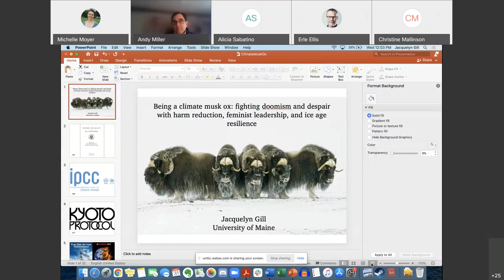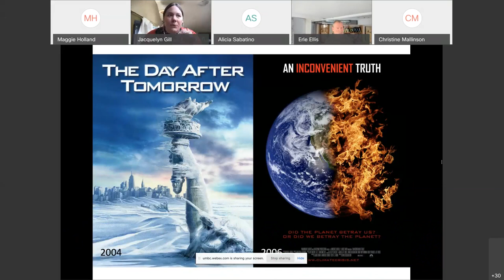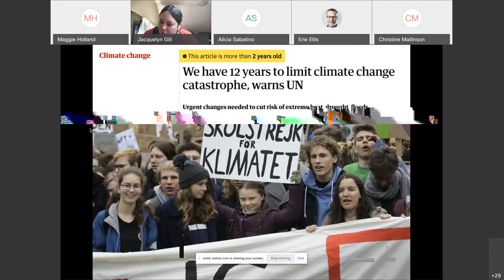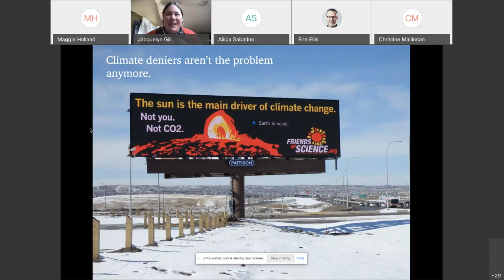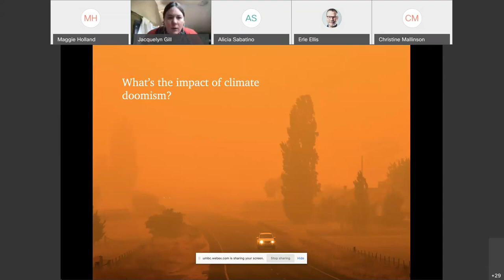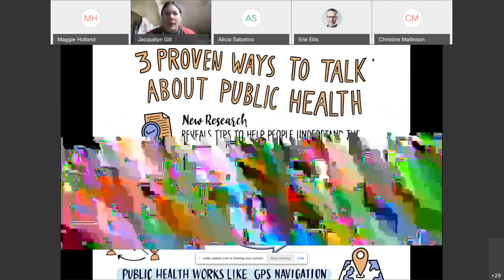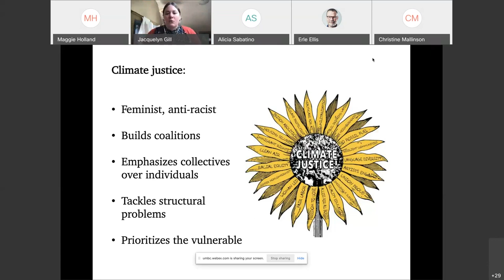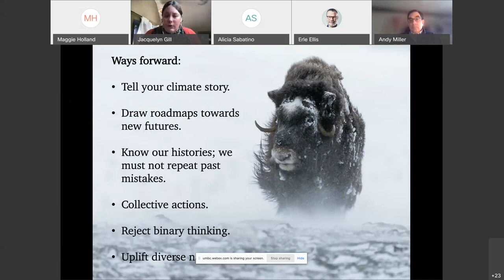GES Spring 2021 Seminar Series with Dr. Jacquelyn Gill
“Being a climate musk ox: fighting doomism and despair with harm reduction, feminist leadership, and ice age resilience”
Dr. Jacquelyn Gill, Associate Professor of Paleoecology & Plant Ecology, School of Biology & Ecology, Climate Change Institute, University of Maine